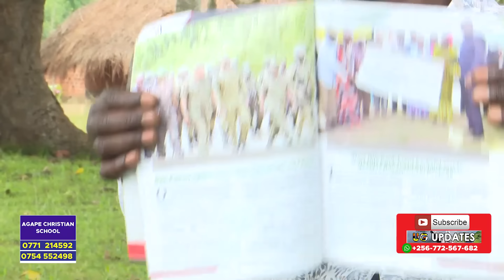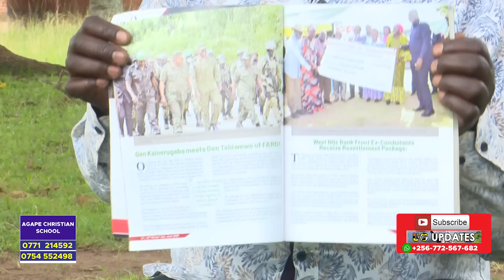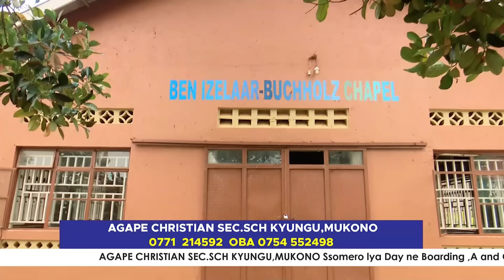SGT.BUSULWA JOSEPH - AKYALOJJA EBYALI MU LUTALO LWA NRA/M 1981-1986-EMBOOZI YINO